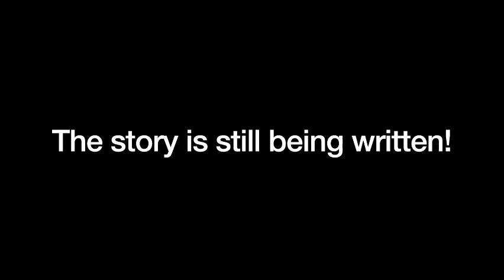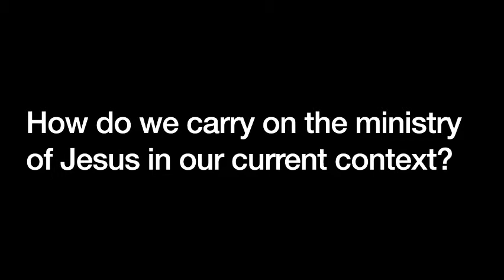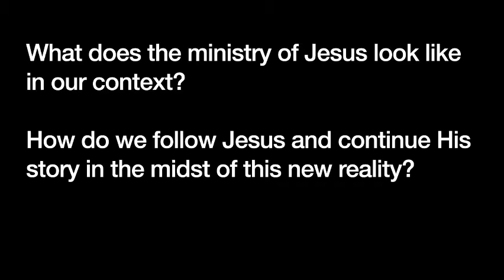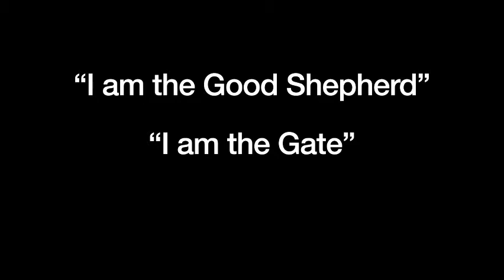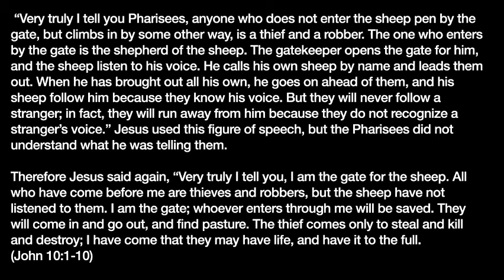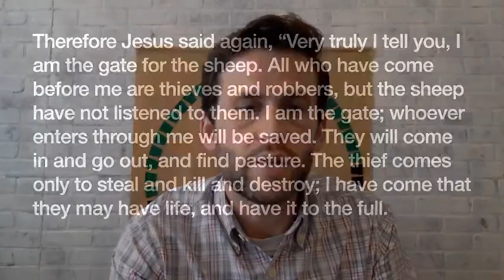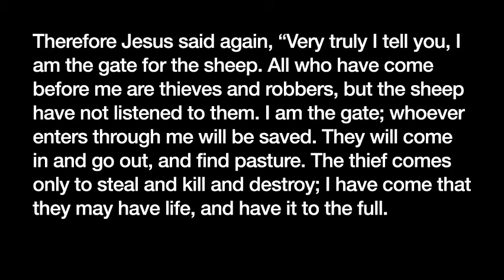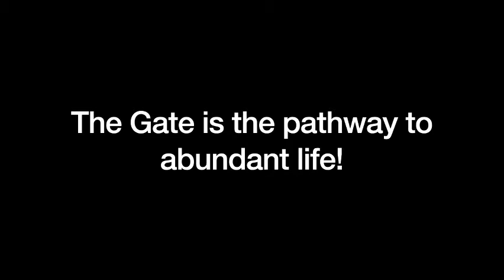Embrace Sunday Gathering - May 3rd, 2020 (FULL SERVICE)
Scriptures:
John 10:1-10
Psalm 23

Sermon: Easter (Part 4): Jesus, the Good Shepherd and the Gate
Preached by Pastor John Gallaher